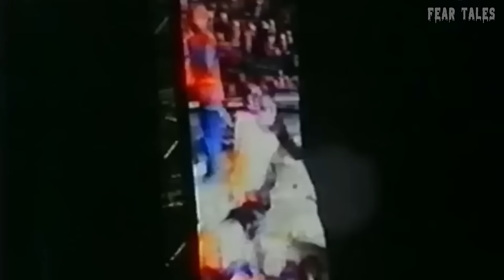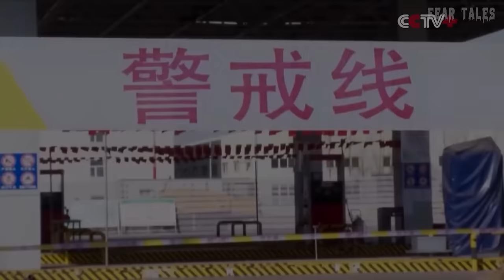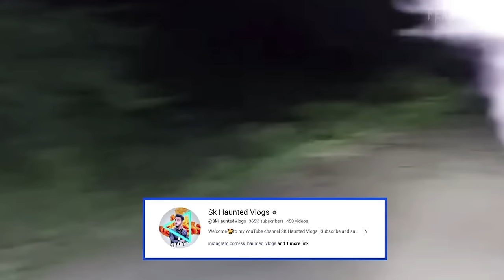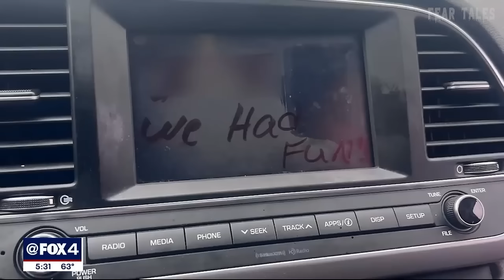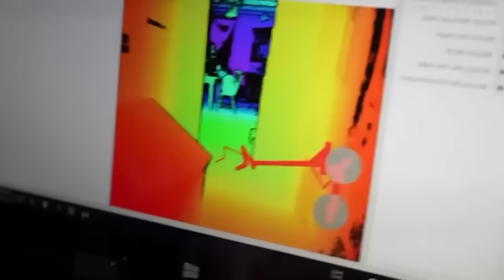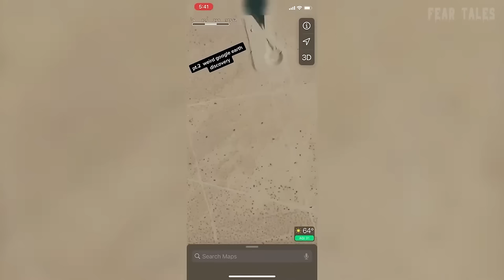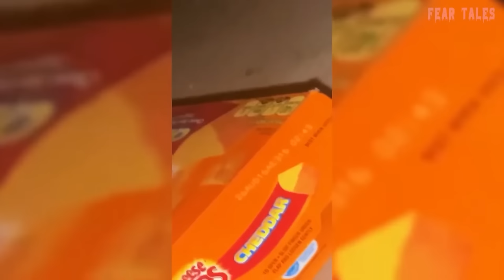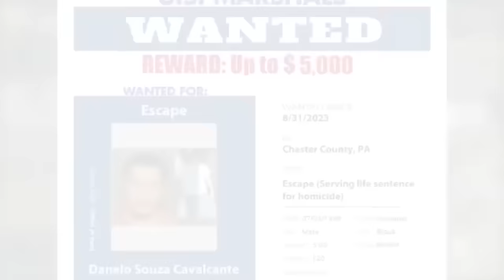1 Hour Of The Most Disturbing Things Caught On Camera In 2024 So Far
1 Hour Of The Most Disturbing Things Caught On Camera In 2024 So Far

INSPIRED BY:
50 MOST DISTURBING Moments Caught On Camera Vol. 12
50 MOST DISTURBING Moments Caught Doorbell Camera Vol. 10
30 Scary Moments Caught Doorbell Camera Vol. 1
30 Scariest Moments Caught on Camera Vol. 1
30 MOST DISTURBING Moments Caught At Walmart Vol. 2
30 MOST DISTURBING Moments Caught At Walmart
50 MOST DISTURBING Moments Caught At Walmart & Stores Vol. 6
50 MOST DISTURBING Moments Caught On Camera Vol. 10
MOST DISTURBING Prison Moments Ever Caught On Camera
30 Scary Videos with Unbelievable Endings